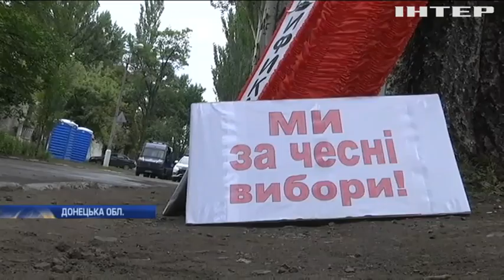"Опозиційна платформа - За життя" обурена фальсифікацію виборів у Покровську на 50-му окрузі